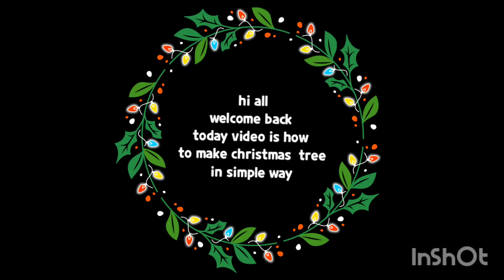SIMPLE CHRISTMAS TREE MAKING USING BARBECUE STICK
hi all
today is christmas I wish u happy christmas

bye